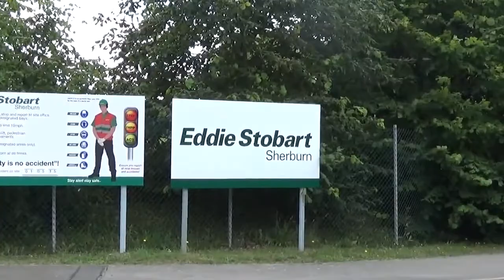EDDIE STOBARTS AT SHERBURN DEPOT 250715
Eddie Stobarts at Sherburn Depot in North Yorkshire